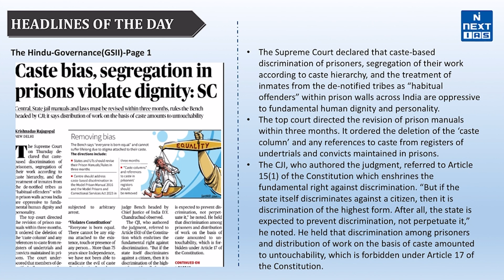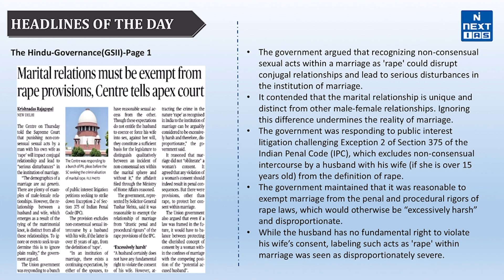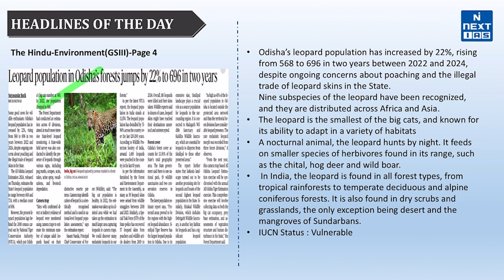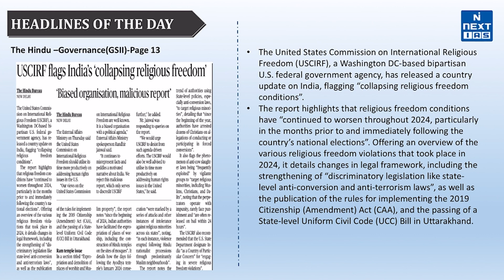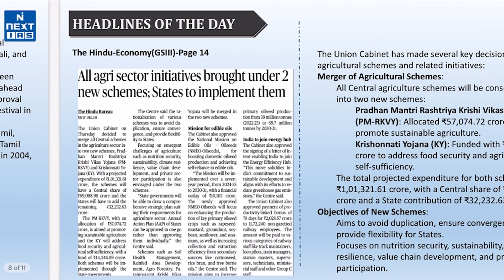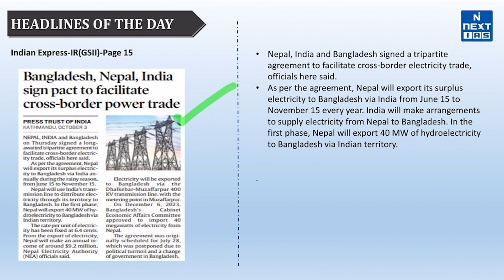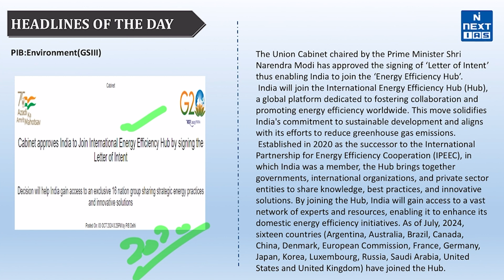4th October Daily UPSC Current Affairs 2024 | News Headlines Today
Dear Aspirants, mastering current affairs is crucial for UPSC Civil Services Exam preparation.
Reading and critically analyzing top newspapers is essential. For the best daily current affairs updates, experts recommend THE HINDU, The Indian EXPRESS, Mint, and Press Information Bureau (PIB).

These sources provide invaluable insights and comprehensive coverage for your CSE preparation. Stay ahead of the curve with the most relevant and up-to-date content.

Keep Learning!